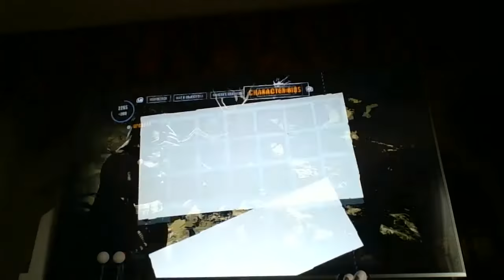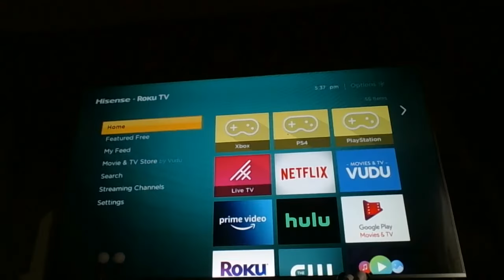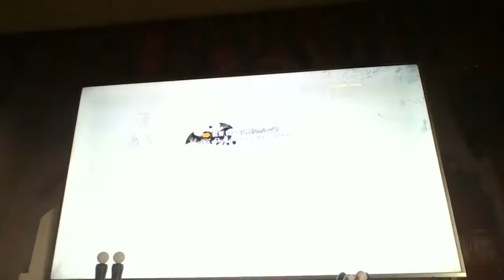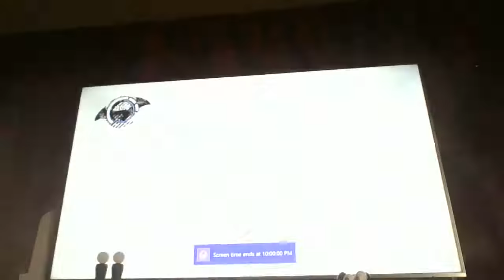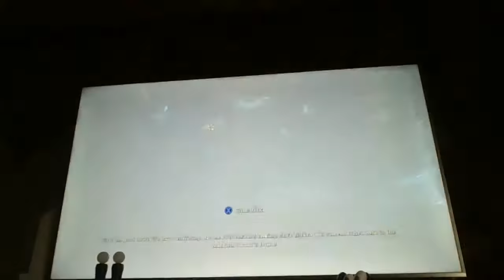Batman Arkham Asylum part 4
part 4 to my play though of batman arkham asylum hope you have fun  lets do this